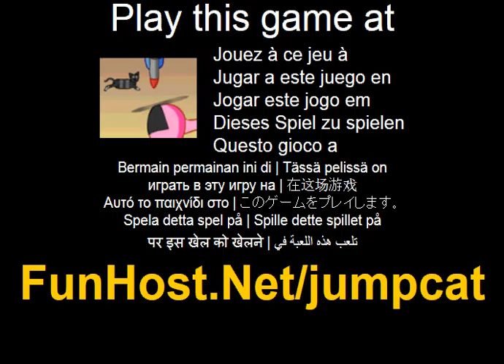Jumpcat - videogioco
Jumpcat e un veloce CPG (Cat-gioco), dove e necessario potere salti correttamente per evitare l'alberi, rocce, elicotteri e missili vengono voi. Ci sono diversi schemi di controllo disponibili, e ognuno e pienamente spiegata nel gioco. Se si utilizza uno schema di controllo di tastiera, la freccia a sinistra e l'un pulsante si muovera hai lasciato mentre la freccia a destra e il tasto d si spostera giusto. Fino, w, o spazio si accende un salto. Utilizzando i controlli del mouse, spostare il mouse a destra ea sinistra e Jumpcat si sposta a quella posizione. Clicca per saltare. Per mettere in pausa, premere p. Potete giocare questo sul vostro browser Wii - basta selezionare l'opzione mouse e utilizzare il pulsante sul telecomando Wii per fare clic. Questo video gioco a Il gioco - www - Facebook - Twitter - YouTube